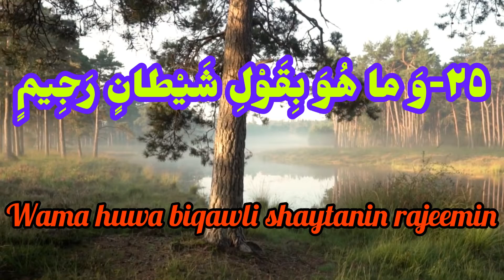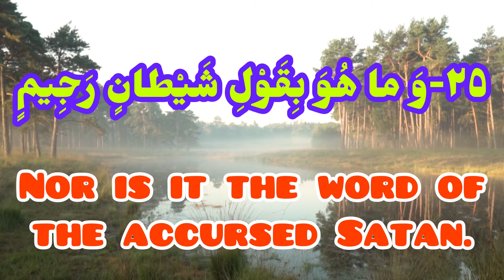beautiful recitation quran with native english translation: verse 25 Surah takwir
Sūra al-Takwīr (Arabic: سُورَة التَکْویر) or Sūra Kuwwirat (Arabic: سورَة کُوِّرَت) is the eighty first sura of the Qur'an. It is a Makki sura of the Qur'an in the thirtieth juz' of the Qur'an. The word, "al-takwir", literally means to be convoluted and darkened. The title comes from the first verse of the sura. Sura al-Takwir is about the signs of the resurrection, the happenings on the day of the resurrection, the greatness of the Qur'an, and its influence.
A well-known verse of this sura is its ninth verse concerning the tradition of burying baby girls alive during the Age of Ignorance period, asking "for what sin she was slain?".
According to some hadiths, if one recites Sura al-Takwir, God will protect him or her against shames when the record of their actions is opened on the day of resurrection.
The title of sura is "al-Takwir" or "Kuwwirat", because the word, "kuwwirat" (whose infinitive is "takwir") has occurred in its first verse. "Al-Takwir" literally means "convolution, twist, being folded up, or being darkened".Sura al-Takwir is a Makki sura of the Qur'an and the seventh sura which was revealed to the Prophet Muhammad (s). In the present compilation of the Qur'an, the sura is the eighty first sura,located in juz' thirty.
Sura al-Takwir has twenty nine verses, 104 words, and 434 letters. With respect to its length, it counts as one of the mufassalat sura of the Qur'an (the ones with numerous short verses). In verses fifteen to eighteen of the sura, God swears to starts, the night, and the morning.The content of the sura implies that it was revealed early after the Prophet's (s) bi'tha, because it rejects the accusations against the Prophet (s) made by polytheists.The content of the sura can be divided into two main parts:

The signs of the day of resurrection and its events: early verses of the sura are concerned with the signs of the resurrection and developments at the end of this world, such as the sun being convoluted and twisted, the stars falling down, the mountains moving because of a strong earthquake, and people being immensely horrified.
The greatness of the Qur'an and the exaltation of Jabra'il (Gabriel): the second part of the sura is concerned with the greatness of the Qur'an and the person who brought it down, as well as its influence on people's souls.According to this part, the Qur'an was revealed to the Prophet (s) by a trusted messenger who is not penetrable by the Satan unlike what polytheists had claimed.Condemnation of Burying-Alive the Girls:"And when the girl buried-alive will be asked (8) for what sin she was killed."
It is said that these verses are concerned with a tradition in the Age of Ignorance: some people buried their newborn baby girls alive, lest they would cause any shames when they grew up.According to exegetes of the Qur'an, during the age of ignorance, when a woman was about to give birth to her baby, her man dug a hole in the ground and had the woman sit on it. If the baby was a girl, he threw her into the hole, and if it was a boy, he kept him alive.Some hadiths have provided a very broad interpretation of the verse, which includes any sort of cutting off one's family ties (contrary to silat al-rahim) or cutting off one's love of Ahl al-Bayt (a). So, people will be punished in the afterlife if they cut off their family ties or do not love Ahl al-Bayt (a). When Imam al-Baqir (a) was asked about this verse, he said: "it refers to people who are killed because they loved us".
It is said that if one recites this sura, they will be protected against any shames when receiving the record of their actions. One will also be protected against any betrayals. It is also recommended to recite the sura in order to improve the pain or damage in one's eye.